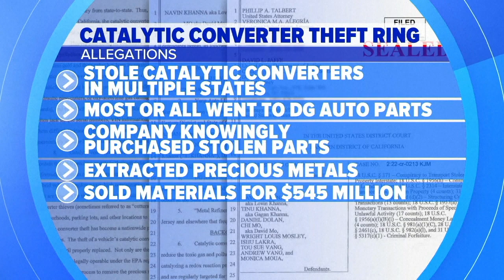FBI busts catalytic converter theft ring across nine states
A stately home in New Jersey was one of a number targeted by the FBI as part of a series of raids on Wednesday. Arrests, searches, and seizures took place across nine states from California to New York.

In total at least 21 people from five states have been arrested for the role in a nationwide catalytic converter theft ring. The FBI says those indicted, stole catalytic converters in multiple states, then all of them ended up at DG Autoparts in New Jersey. The bureau claims the company knowingly purchased the stolen converters, extracted the precious metals inside, and sold the materials for more than $545 million.